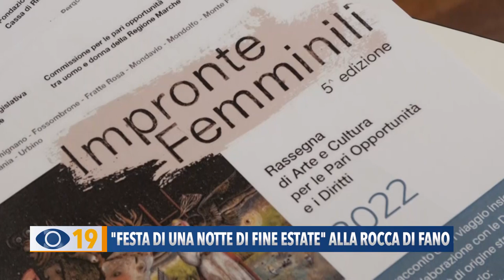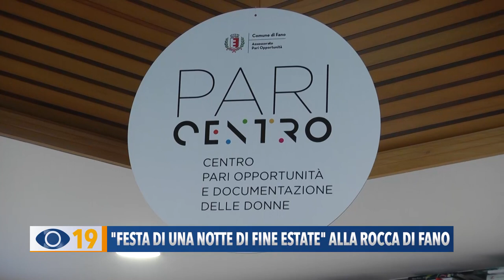"Festa di una notte di fine estate" alla Rocca di Fano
Stand gastronomici, laboratori, canti, letture e danze. La “Festa di una notte di fine estate” chiude a Fano la rassegna di “Impronte Femminili”.